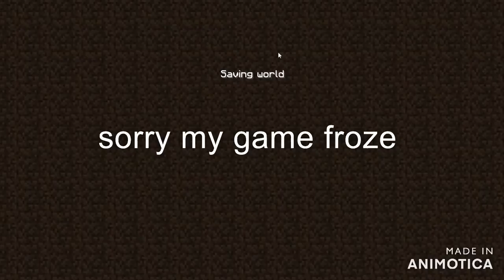We Fond it (Minecraft modded world) Episode 8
I'm playing a modded world and making it to 1000 days on it.
Songs.
Go Sub to: Nerdout
Go Sub to: TrapNationHD